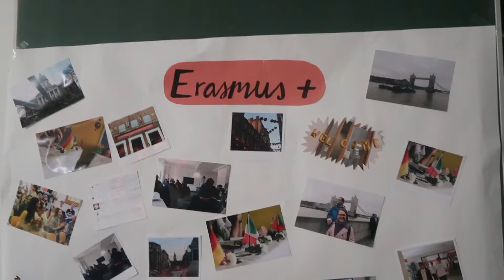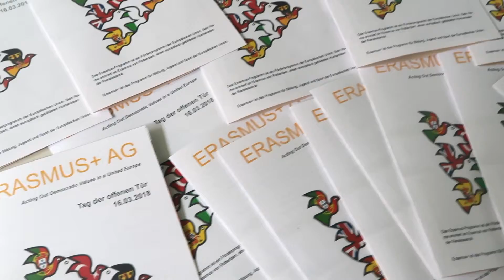Erasmus+ @ Geschwister-Scholl-Gymnasium Waldkirch: Open Day on 16 March 2018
This is a short video about the open day (16 March 2018) at the Geschwister-Scholl-Gymnasium Waldkirch and the Erasmus+-AG there.
The members of this extracurricular activity show future students of this school what the current project is all about and the numerous things pupils can do.
It was a wonderful moment for all people involved that day!